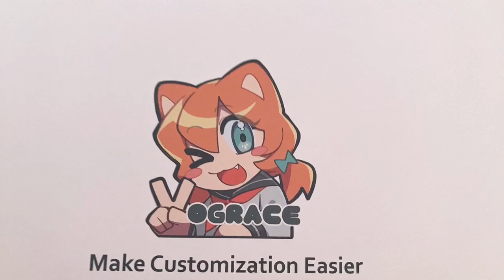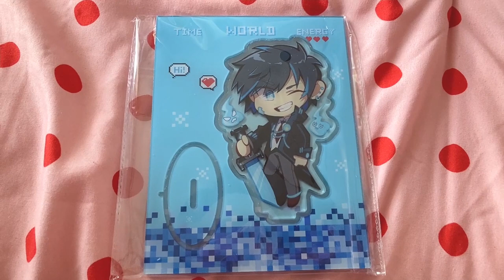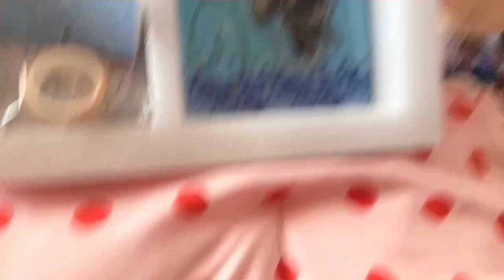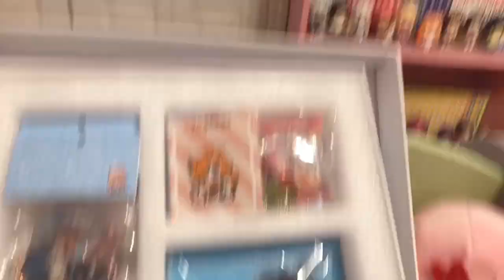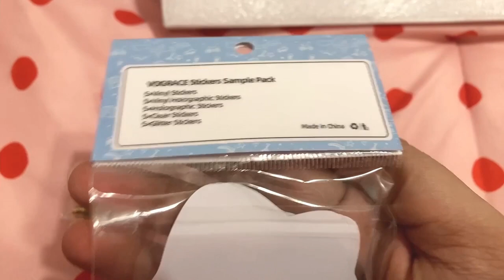♡ Vograce Charms Review ♡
Watch me be awkward